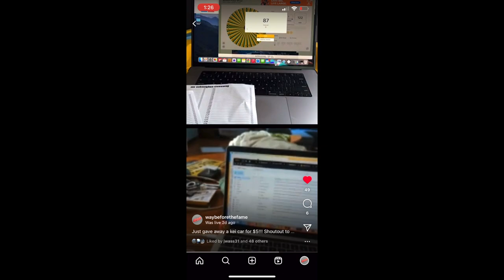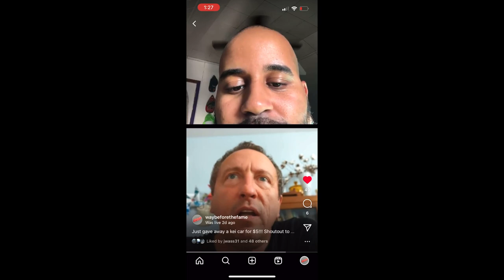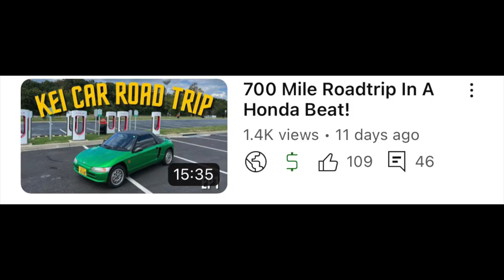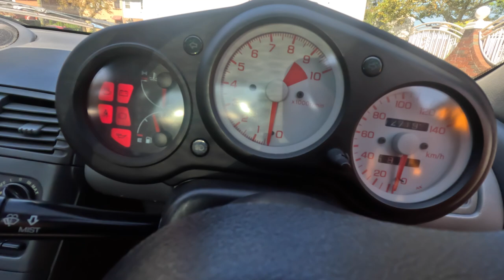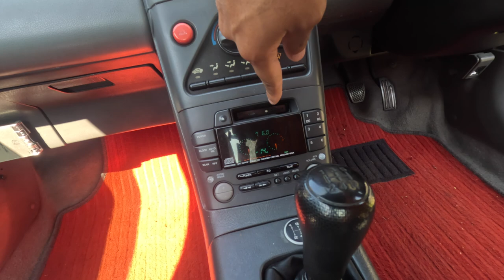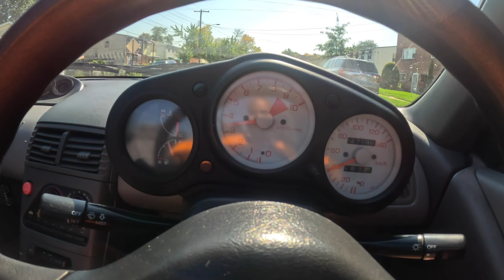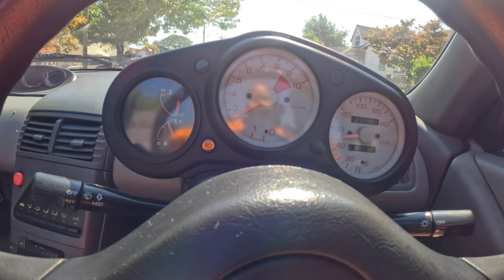Its Honda Beat Time!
The Honda Beat has been nothing but amazing, one of my favorite kei cars ive ever owned and built up! Looking forward to this Thursday with Will, maybe I'll drive the minica home and we can start that project while the Honda Beat waffle is going on!

0:00 - 0:16 Intro
0:16 - 2:19 $5 Giveaway Winner Update
2:19 - 3:43 Project Minica Coming Soon?
3:43 - 4:54 SECRET KEI!
4:54 - 7:24 Important News
7:24 - 8:14 Sub To The Patreon PLZ
8:14 - 10:01 Beat Giveaway Rules
10:01 - 15:00  Overview of the Honda Beat
15:00 - 20:46 DRIVING THE BEST SOUNDING KEI CAR